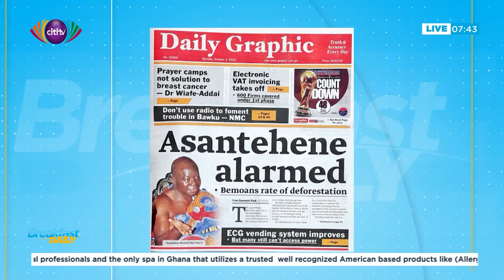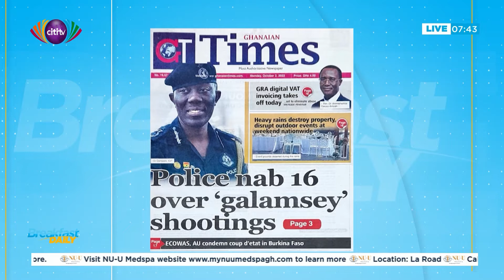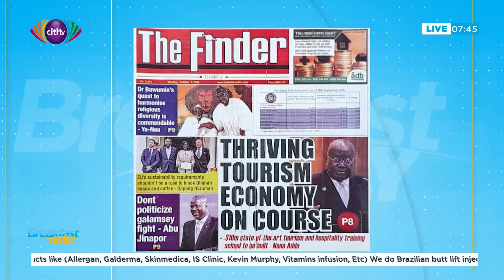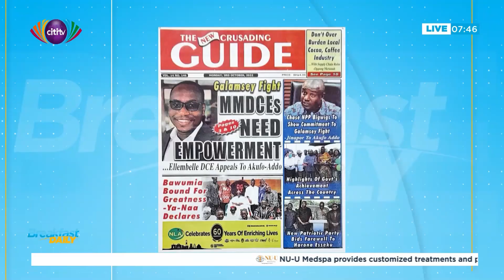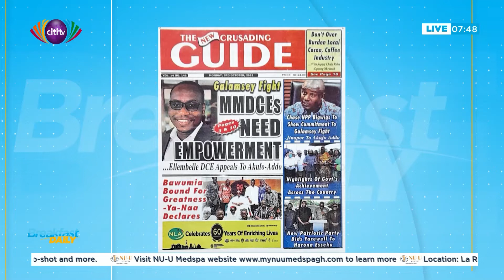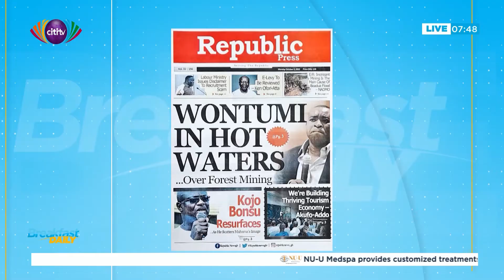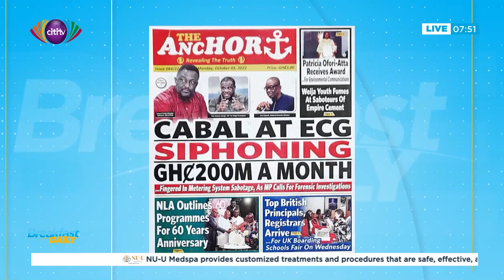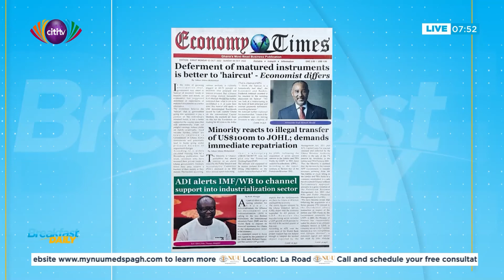Newspaper Review on Breakfast Daily: Monday 3rd October, 2022